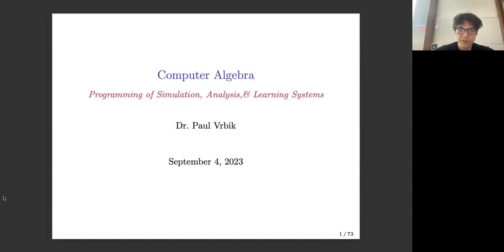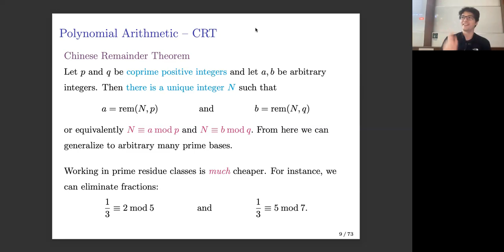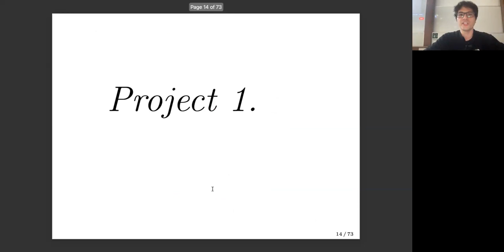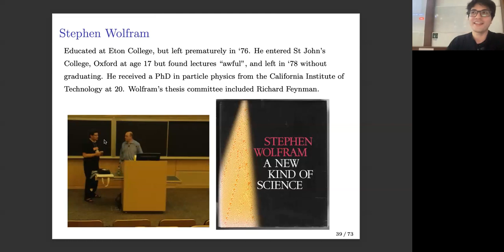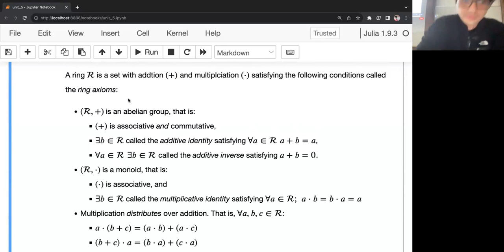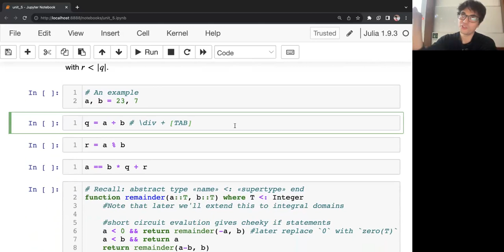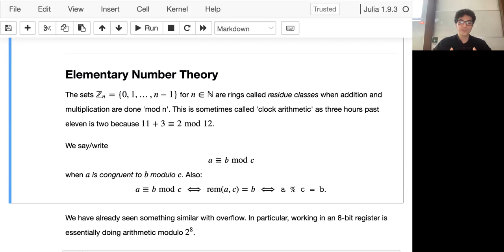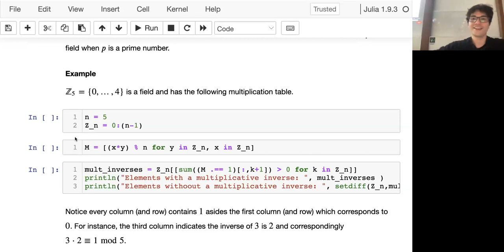Hour 20: Algebra and number theory basics for CAS | 2023 Programming for Mathematicians with Julia